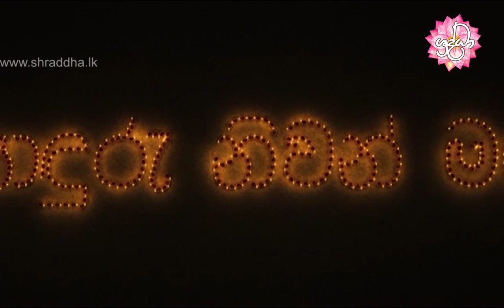Sonduru Nivanmaga 84 | ​නිබ්බේධ සූත්‍රය, ඒකධම්ම සූත්‍රය | Shraddha TV